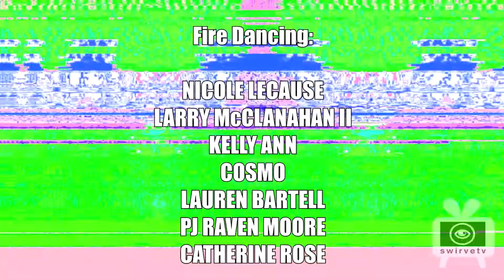Enlighten - Rave of Thrones 7/26/14 Baltimore, MD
Doing vj/projection visuals and glitch camera television stuff